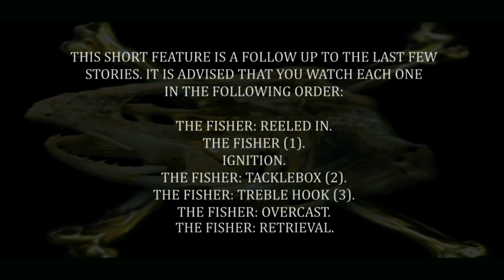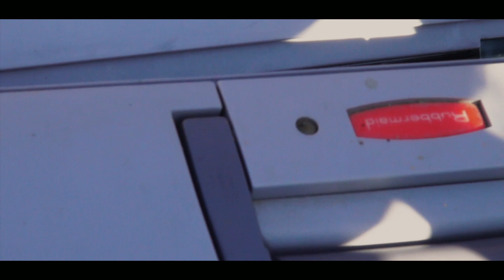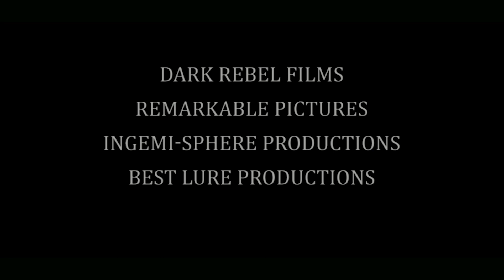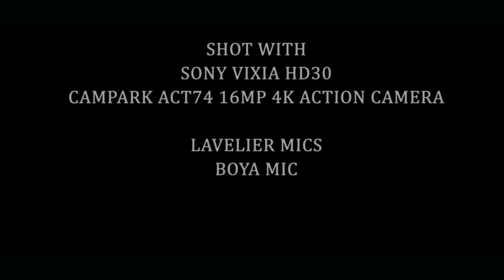THE FISHER: ROUGHFISH (Official Short Movie)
(THE FISHER 3.8)
It's been some time since Willem Fisher has been to Marblehead. And it's been some time since Fisher has dealt with The Driver, Armand. Who returns,  trying to convince Fisher to come back.
Now residing in New Hampshire. With a few years having passed, he's almost comfortable with his peaceful life. But, something tells him, there's more to deal with...